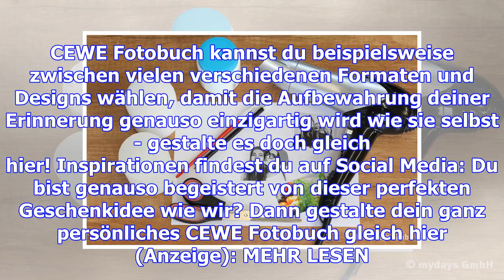Geschenkidee: mit diesen erinnerungen beschenken wir unsere liebsten!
Erinnerungen an perfekte Momente sind mit das schönste Geschenk - mithilfe dieser tollen Idee werden...